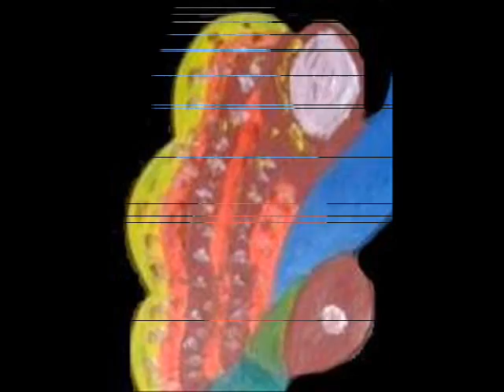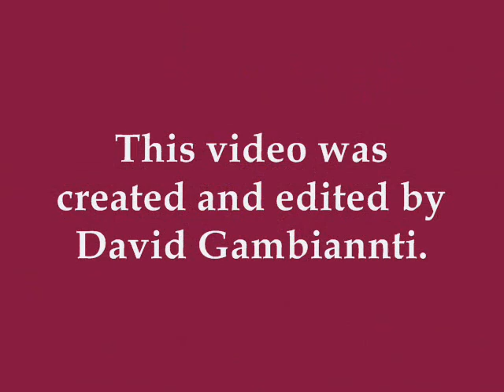Miklos Nemeth (1934) expressionist painter's sculptures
Miklos Nemeth1934 the Hungarian expressionist painter. Miklos Nemeth.(1934 ) works, with their richness in colour, are sweeping away the present Eastern opinion of Europe states a Tokyo newspaper about the 1991 Tokyo-exhibition. Heated with unique colourism, his images of colours would attach him to Matisse, if this volcanic power, fall would not be emerging from inside. Nemeths' painter's soul draws the attention on himself with not only his rich colour-experience but also with his style free of boundaries. One looking at Nemeth's paintings can hardly escape from the view's suggestiveness. Nemeth's painting cannot be and it is not even worth comparing to anybodys as what he is representing is Mikos Nemeth's style itself.Miklos Nemeth 1934 the Hungarian Picasso.